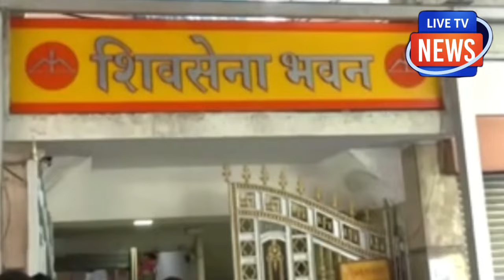आदित्य ठाकरे की राजनीतिक खत्म! NDA ने निकाला तुरुप का इक्का!BJP के लिए अच्छी खबर! नहीं जीत पाएंगा !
NDA ने निकाला तुरुप का इक्का!
आदित्य ठाकरे की राजनीतिक खत्म!
BJP के लिए अच्छी खबर!
अब नहीं जीत पाएंगा !